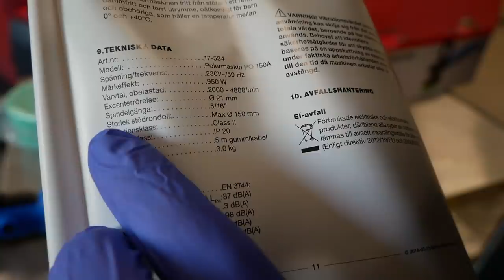TESTAR BILTEMAS OSCILLERANDE POLERMASKIN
Hallå där allesammans!
Har velat göra denna video länge, nu är den äntligen klar!

Ett test/ recension på Biltemas oscillerande polermaskin.
Dessa typer av polermaskiner verkar idag vara det absolut mest populära alternativet även för proffsen.